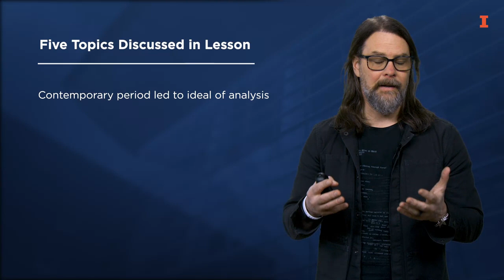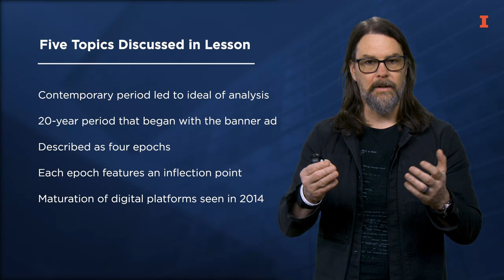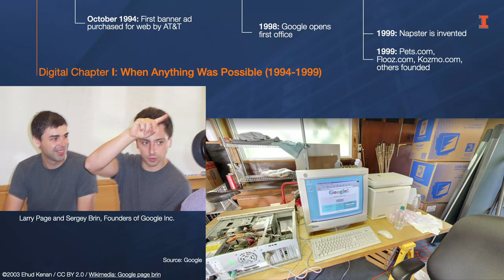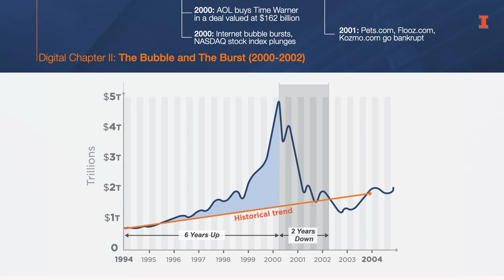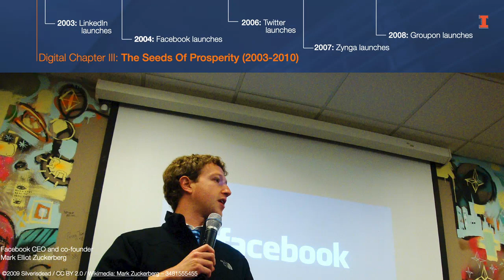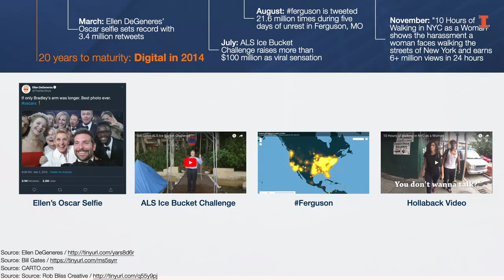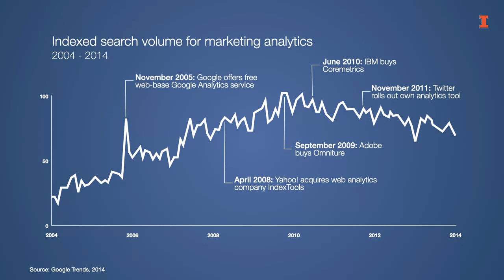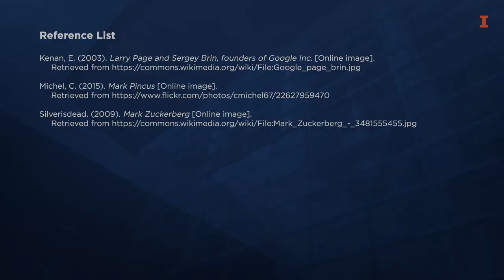The Contemporary History of Analytics - University of Illinois at Urbana Champaign, Coursera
Module 1, Lesson 3: The Contemporary History of Analytics